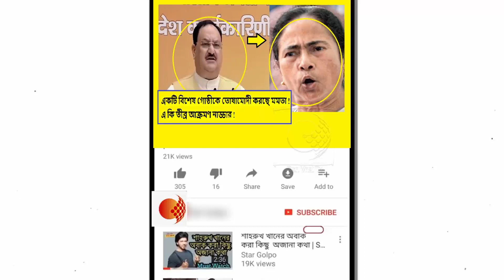"ভোটব্যাঙ্কের রাজনীতি করছে তৃণমূল", সরকার উৎখাতের এ কি ডাক নাড্ডার !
পাখির চোখ 2021-এর বিধানসভা নির্বাচন। বিজেপির কর্মসমিতির বৈঠকে সেটাকেই সামনে রেখে বার্তা দিলেন সর্বভারতীয় সভাপতি জে পি নাড্ডা। রাজ্যের শাসকদলের বিরুদ্ধে ভোটব্যাঙ্কের রাজনীতি করার অভিযোগ তোলেন তিনি। বৃহস্পতিবার, কলকাতায় বিজেপির নবগঠিত রাজ্য কমিটির ভার্চুয়াল বৈঠকে বক্তব্য রাখেন নাড্ডা। রামমন্দির ভূমিপুজোর দিন বাংলায় লকডাউন ছিল। এর জন্য রাজ্য সরকারের সমালোচনা করেন বিজেপির সর্বভারতীয় সভাপতি। তাঁর অভিযোগ, “এটি হিন্দু বিরোধী মনোভাবের পরিচয়”। ভোটব্যাঙ্কের রাজনীতি করছে রাজ্যের শাসকদল।
2021-এর বিধানসভা নির্বাচনে তৃণমূল সরকার উৎখাত করার ডাক দেন নাড্ডা। তাঁর আশা, “আগামী বিধানসভায় সারা রাজ্যে পদ্ম ফোটাবে বিজেপি”।